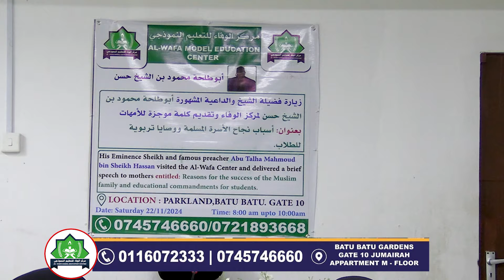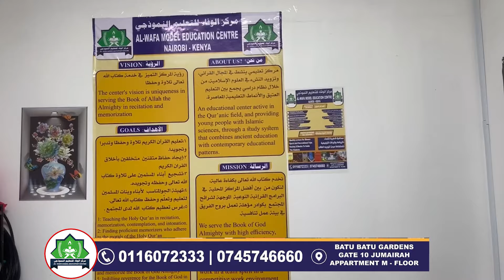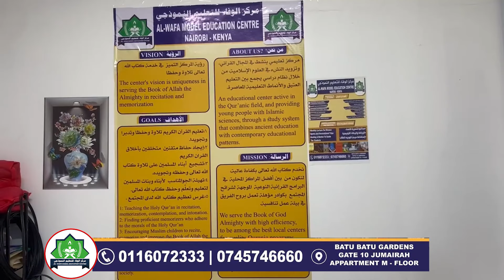SH ABUDALXA OO LA TACAJABAY HABKA WAX BARIDA MARKAZKA AL WAFAA EE MAGAALDA NAYROOBI OO UU BOOQDAY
Produced By Daacad Production  (Abdinasir Daacad )